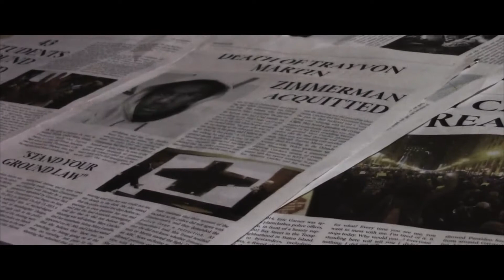THE KNOWLEDGE | Janet Jackson (Making Of)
Here's a video montage of footage we didn't use, I wanted to show a few behind the scene clips to show how we took a few scenes. Such an enduring few weeks but we came out strong. Hope you enjoy this!

Footage provided by
Kemane, Erick, and Itzi